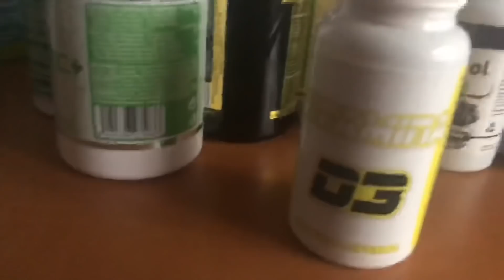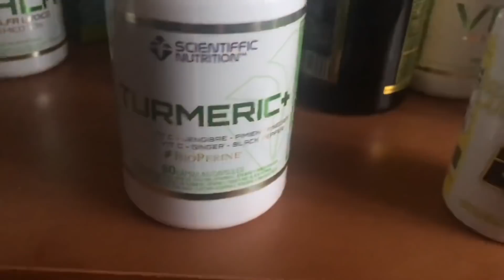EPISODIO 1 | TORONTO SERIES | 29 WEEKS OUT